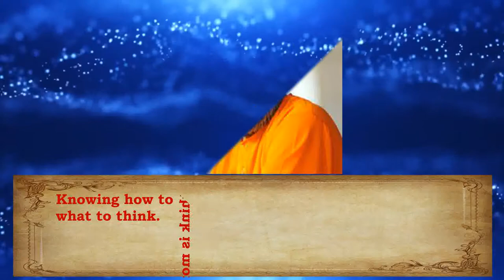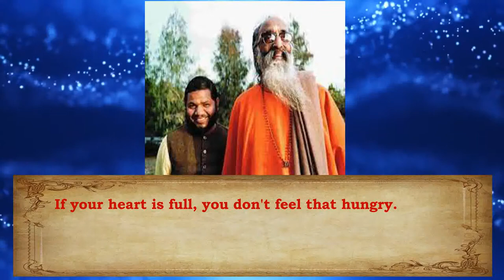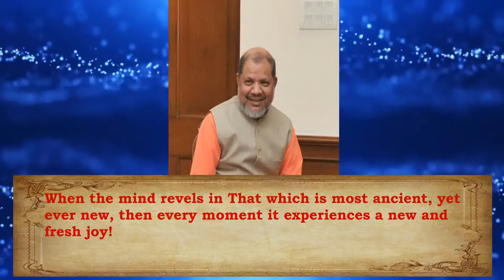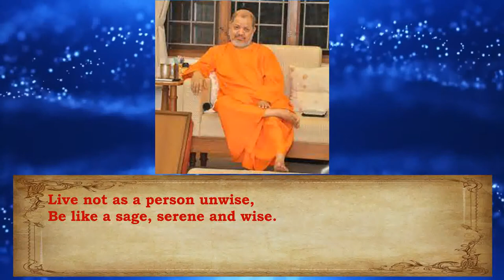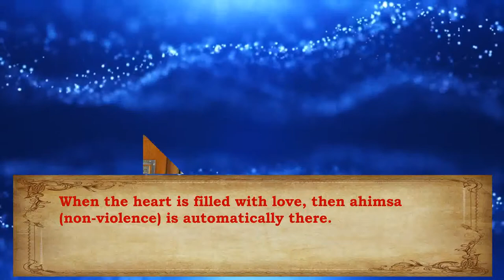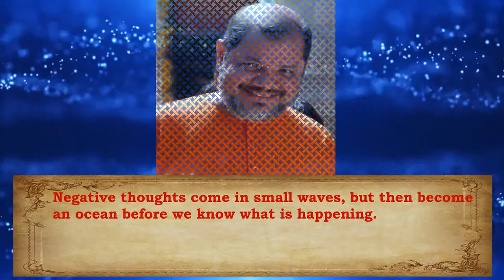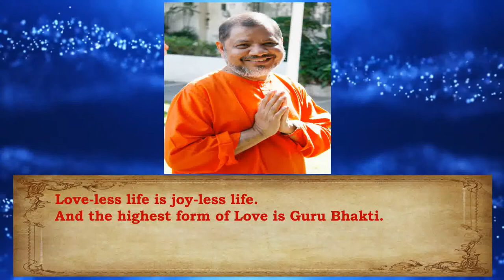Quotes of Swami Tejomayananda, head of Chinmaya Mission | Spiritual Quotes for Self-Realization.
Hari Om Friends,

In this video you shall find 17 most prominent quotes of Swami Tejomayananda, who was the Disciple and successor (of Chinmaya Mission) of Swami Chinmayananda, and was the head of Chinmaya Mission until 2017, when he was succeeded by Swami Swaroopananda.

As the Head of Chinmaya Mission Worldwide, Swami Tejomayananda – known in the Mission as Pujya Guruji – has been involved in several projects, including the Chinmaya International Residential School in Coimbatore, the Chinmaya Centre of World Understanding in New Delhi, the Chinmaya International Foundation near Cochin, the Chinmaya Heritage Centre in Chennai, the expansion of the Chinmaya Mission Hospital in Bangalore and the Chinmaya Vibhooti Vision Centre near Pune.

He has travelled internationally extensively. Throughout his travels, he conducts jnana yajnas (3-7 day Vedanta lecture series) in different cities and various countries every week.

Swami Tejomayananda has served several roles in Chinmaya Mission, including

* Acharya of the Sandeepany Sadhanalaya ashram in Mumbai, India
* Acharya of Chinmaya Mission's center at San Jose, California, USA
* Head of Chinmaya Mission worldwide

Swami Tejomayananda was awarded the Padma Bhushan, the third highest civilian award in the Republic of India, in 2016.

Swami Tejomayananda has published more than 100 books on Vedanta.

I hope that the reading of these quotes shall inspire you to walk the spiritual path, if you are not already doing so, and to deepen your Sadhana, Seva and Satsang.

I wish all we seekers shall soon find God, by whichever technique and path that we all have chosen.

Hari Om!

Jai Swami Tejomayananda!

Video Name :  Blue Particles Free Background Videos, Motion Graphics, No Copyright | All Background Videos

Channel Name :  All Background Videos

Channel Name : Music Restored - Music for Content Creators